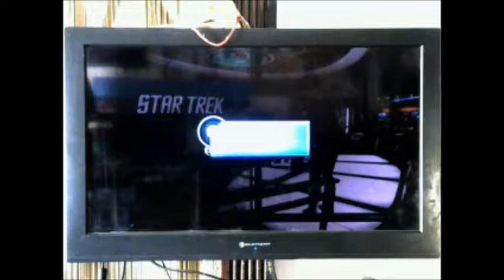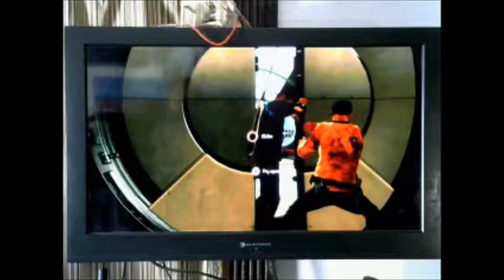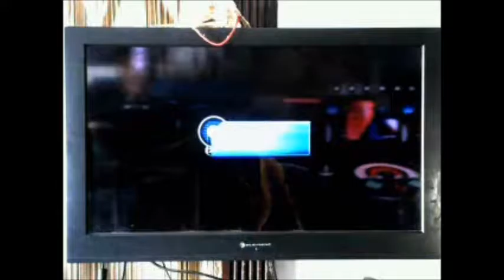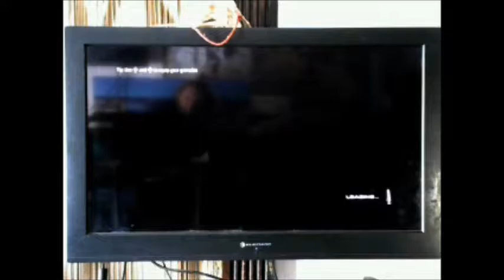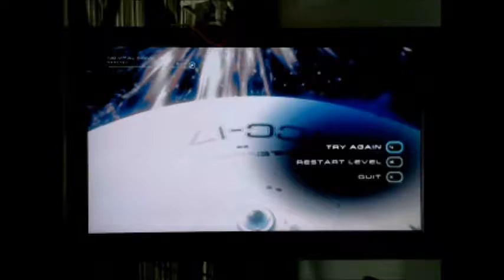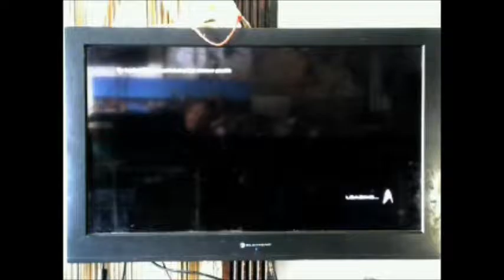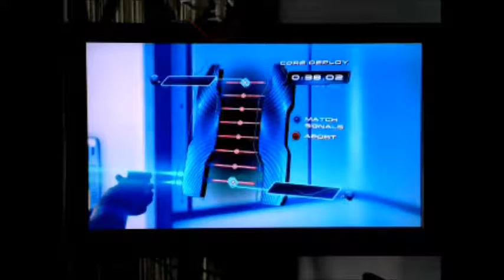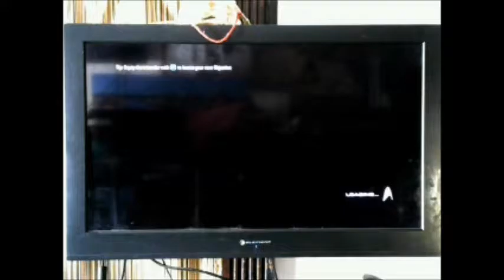Star Trek lets play 3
Spock starts working again, no longer doing the work of two people.:-)